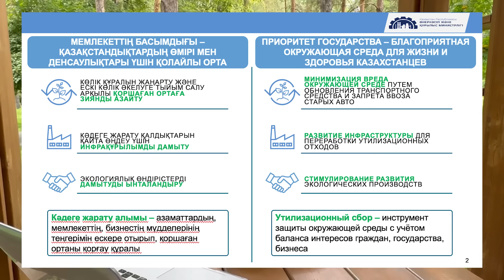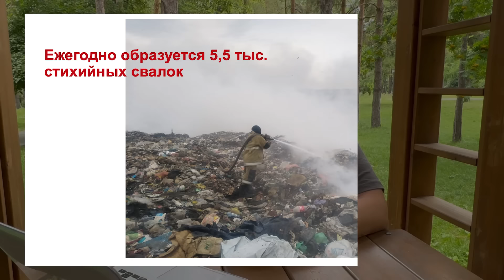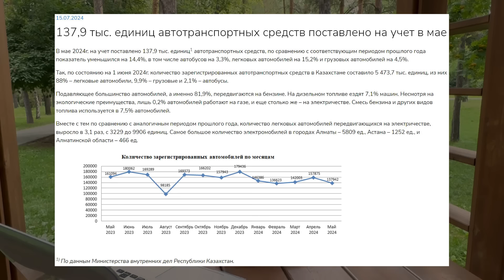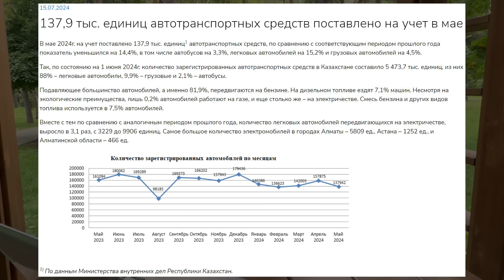Общественные слушания по отмене утильсбора | Анализ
KASPI: 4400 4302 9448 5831  (Надежда Ч.)

По поводу приобретения книг писать в direct:
inst: @rustem_amangeldy